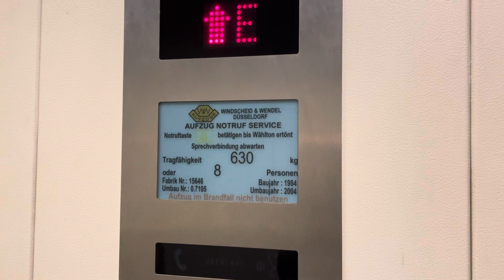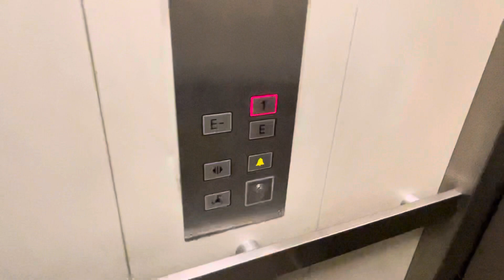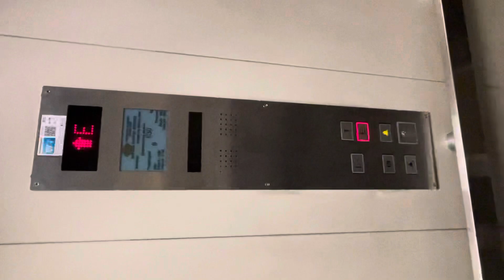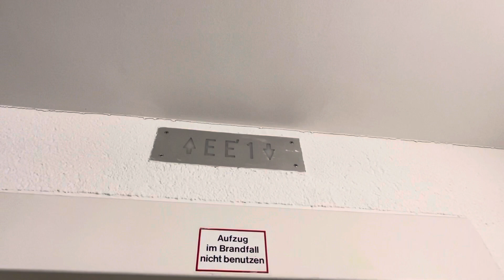Letzte Fahrt mit dem W&W Kundenaufzug in der Zentralbibliothek in Düsseldorf